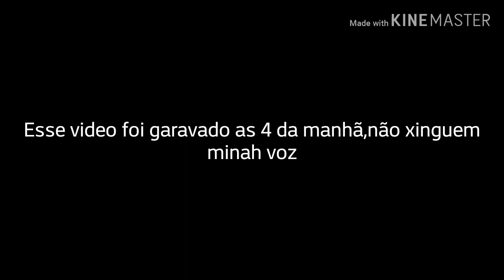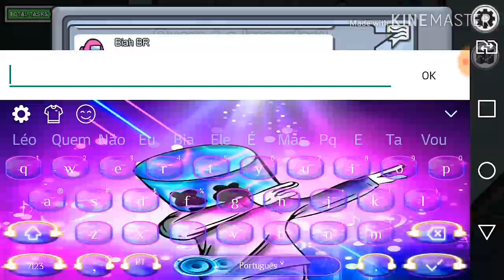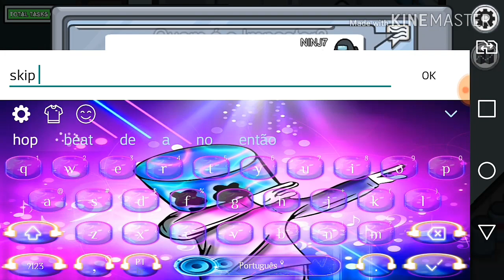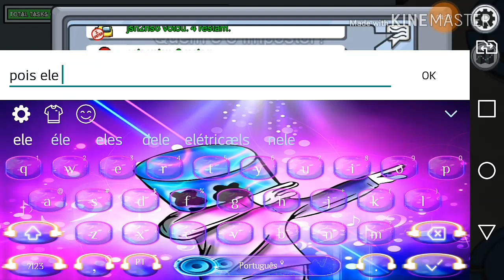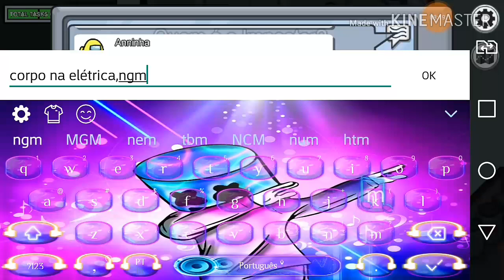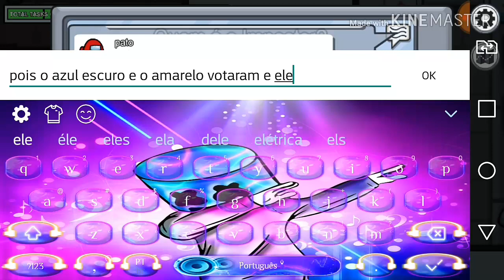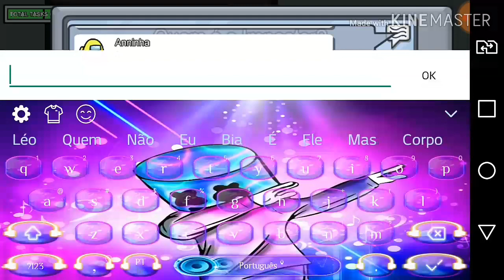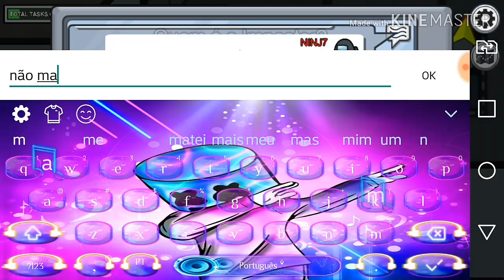COMO JOGAR BEM COMO IMPOSTOR E COMO TRIPULANTE - AMONG US